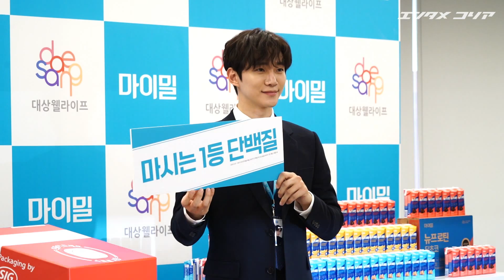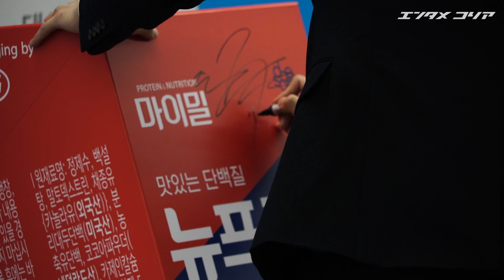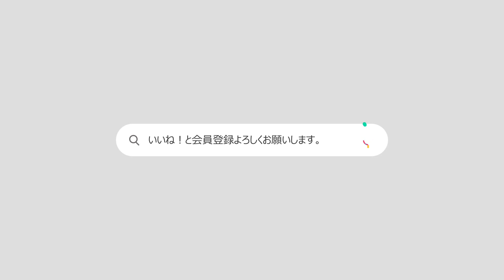2PMジュノ、社員証を首にかけスーツ姿で知的な魅力ぷんぷん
2PMのメンバーで俳優としても活動しているジュノが27日午前10時30分、ソウル市鍾路区にある大象ウェルライフ本社で行われた健康飲料ブランド「MYMEAL」の「ニュープロテイン・ディープチョコ」発売記念イベントに出席し、記念撮影に臨んだ。